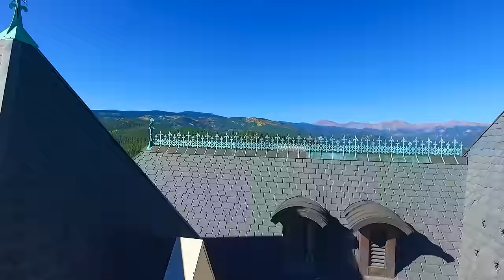Chateau V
This is a video taken of Chateau V outside of Evergreen, Colorado.